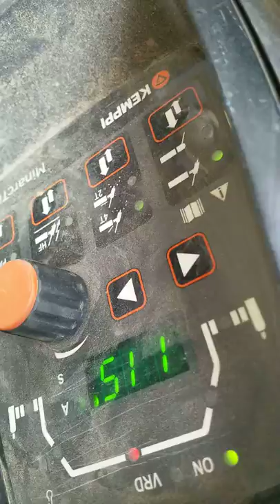Indian ibr welder ||tig welding ||welding skills refinery projects ||welder status